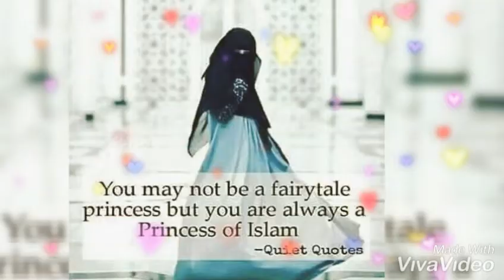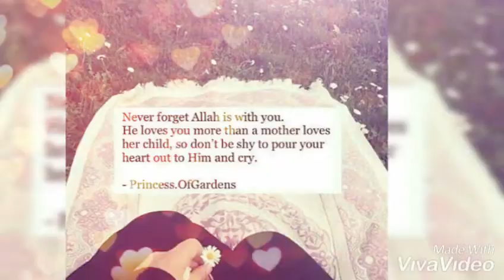Jumma Mubarak Princesses | Muslim Woman are Princess in Islam | That's Why Muslim Women Wear Hijab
Assalamualaikum,
Hope you all are fine!
Many people ask why Muslim women wear Hijab?
Soo the reason behind it is that it protects woman from evil eyes. It's a great source of security for women.
That's why Islam insists on it that muslima should cover herself with naqaab and hijab.
It is really comfortable 😊☺️ to Cover oneself and it boosts confidence of girls and women.
ALLAH's Protection is for those who obey HIM.
Islam treats women like princess as not everyone can have access to them.